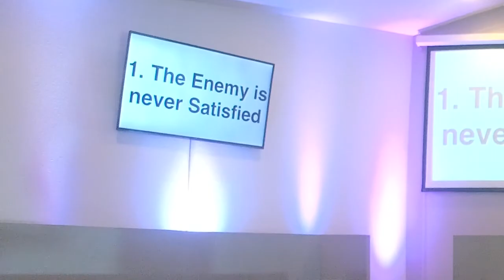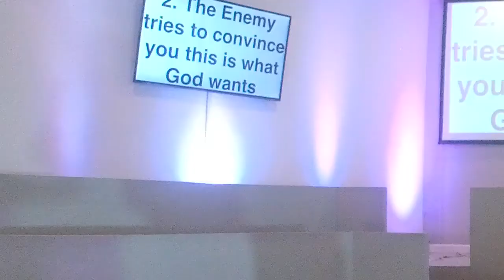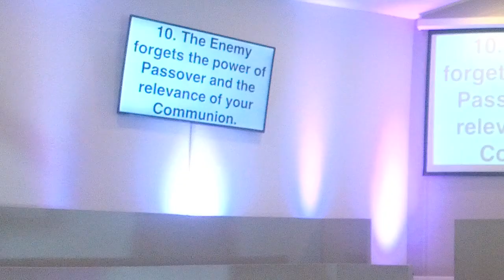Winning Season by Pastor Andre Mitchell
Sermon at Deliverance Temple Muncie discussing when you're facing your enemy head on until you find your winning season.